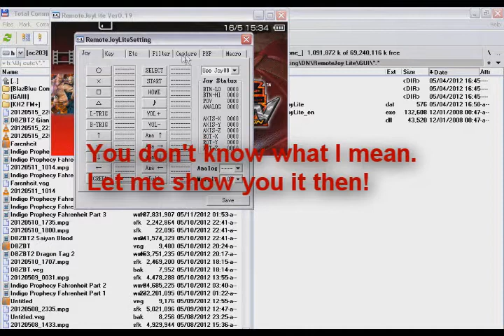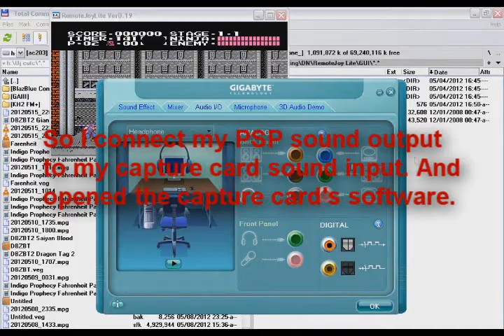How to fix RemoteJoyLite sound glitch problem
Kaiba Corporation is making a Duel Disk for more info!